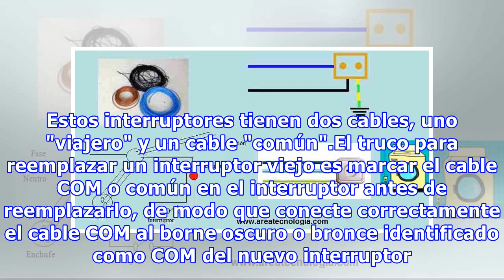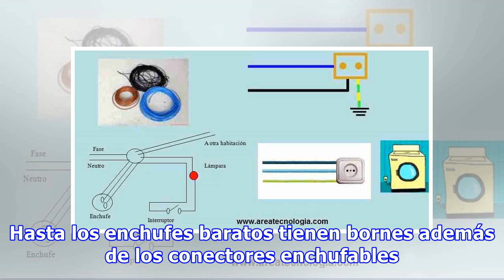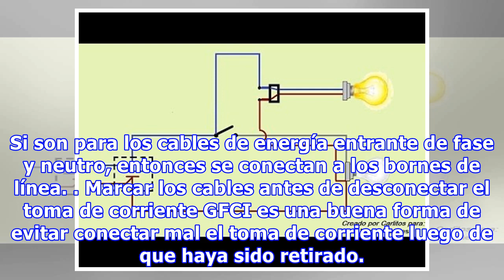Consejos para conectar interruptores y tomas de corrientes eléctricos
Interruptor Común de 3 Sentidos y Terminales de Viajero. Estos interruptores tienen dos cables, uno "viajero" y un cable "común".El truco para reemplazar un interruptor viejo es marcar el cable COM o común en el interruptor antes de reemplazarlo, de modo que conect...